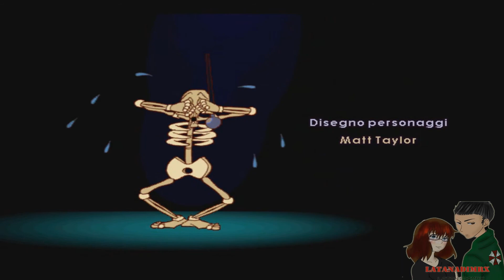[ ITA ] Discworld 2 Presunto Disperso..?! Epilogo Queen Kong! [ HD ]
Siamo giunti alla conclusione dell'epilogo di  Discworld 2 Presunto Disperso..?!
Vi auguriamo buona visione e godetevi questo fantastico finale!!

Segui LaTanaDiMrX!